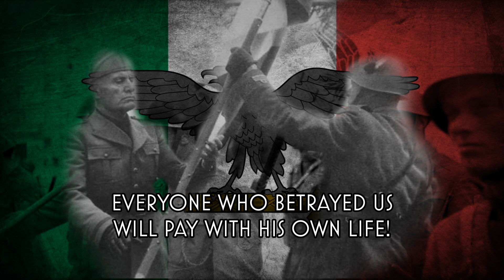Al Vento le Bandiere - March of the Italian Social Republic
The Italian Social Republic (Italian: Repubblica Sociale Italiana) popularly and historically known as the Republic of Salò (Italian: Repubblica di Salò was a German puppet state with limited recognition that was created during the later part of World War II, and existing from the beginning of German occupation of Italy in September 1943 until the surrender of German troops in Italy in May 1945. During the civil war, which split the country in two, it fought against the Italian Resistance.

The Italian Social Republic was the second and last incarnation of the Italian Fascist state and was led by Duce Benito Mussolini and his reformed anti-monarchist Republican Fascist Party. The state declared Rome its capital but was de facto centred on Salò (hence its colloquial name), a small town on Lake Garda, near Brescia, where Mussolini and the Ministry of Foreign Affairs were headquartered. The Italian Social Republic exercised nominal sovereignty in Northern and Central Italy, but was largely dependent on German troops to maintain control.

The RSI received diplomatic recognition from only Axis powers and their satellite states. Finland and Vichy France, while navigating the Nazi orbit, did not recognize it. Unofficial relations were maintained with Argentina, Portugal, Spain and, through commercial agents, Switzerland. The Vatican City did not recognize the RSI.
On 27 April, Italian partisans caught Mussolini, his mistress (Clara Petacci), several RSI ministers, and several other Italian Fascists, while they were attempting to flee. On 28 April, the partisans shot Mussolini and most of the other captives, including Petacci. The RSI Minister of Defense Rodolfo Graziani surrendered what was left of the Italian Social Republic on 1 May, one day after the German forces in Italy capitulated.

Lyrics:
Fratelli, amici!
Al vento le bandiere
Pronte le armi chè l’ora suonò.
Contro il nemico
o vincere o morire
Dio questa volta ci donò.

Guerra per la libertà
per la nostra terra.
Chi ha tradito pagherà
con la propria vita.

Italiani si cadrà
per la nostra libertà.